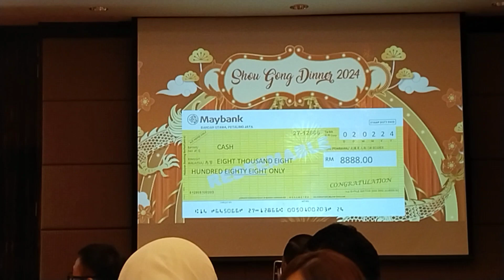ini yang di tunggu²,wow cabutan bertuah,dengan sedot air di cawan,8888.00😱